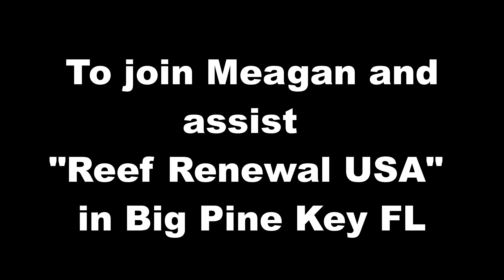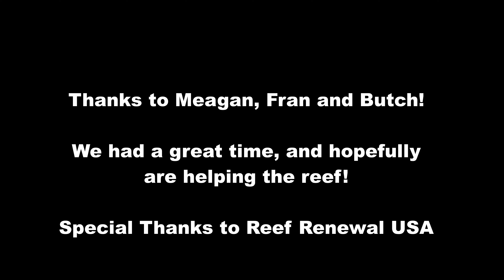Helping "Reef Renewal USA" save and restore our reefs in Big Pine Key Florida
We (Kathy and Jim) were invited to join Meagan (manager of Reef Renewal USA), Butch and Fran in Big Pine to help clean the coral trees.  This was a ton of fun and we were fortunate that a Cow fish named Scrawly came to help us. Scrawly hangs out at the coral tree farm waiting patiently for divers to come and feed him. The total dive time lasted 102 minutes and of course is a pretty shallow dive at about 10 to 15 feet. Thanks to Megan, Butch and Fran, for inviting us to join them. We certainly hope we get the change to do this again. I might add, Reef Renewal USA is doing a lot of work to help save and restore our reefs!